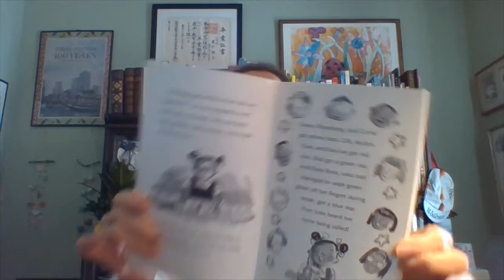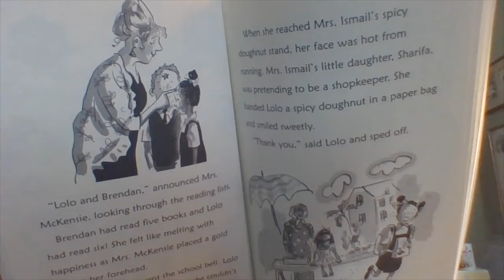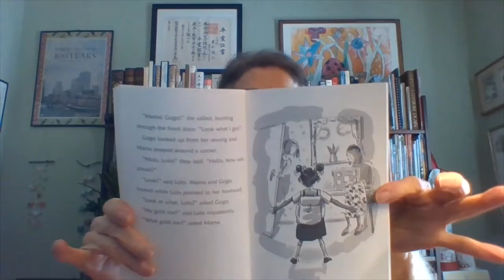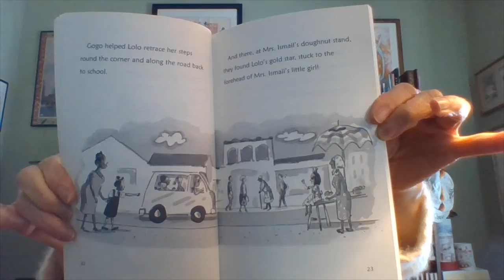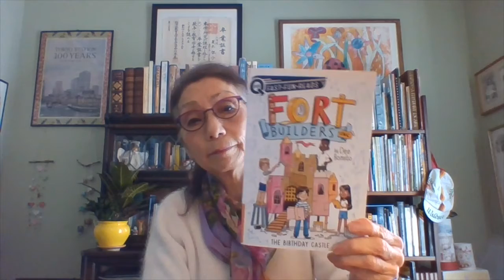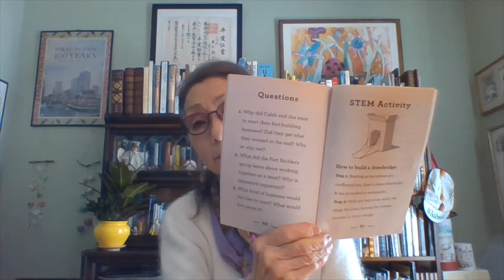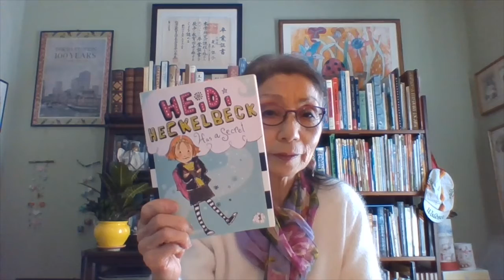First Chapter Friday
Miss Keiko reads from "Here Come Lolo" by Niki Daly.